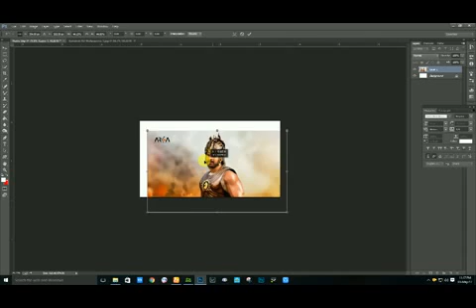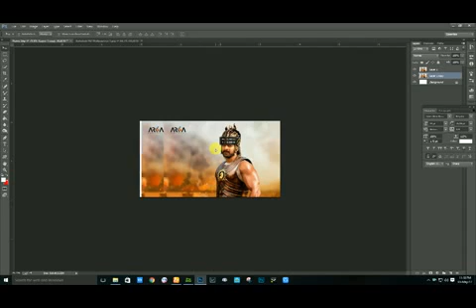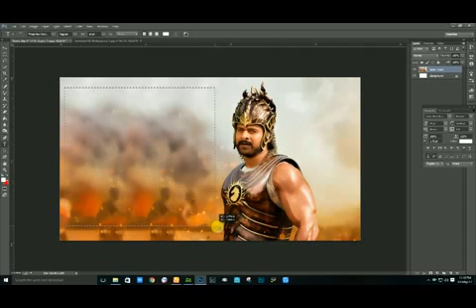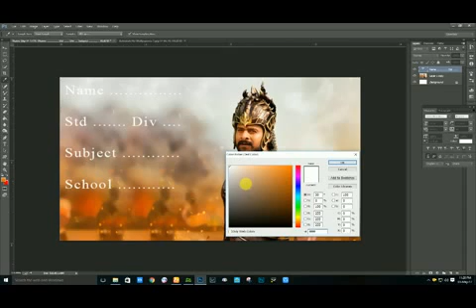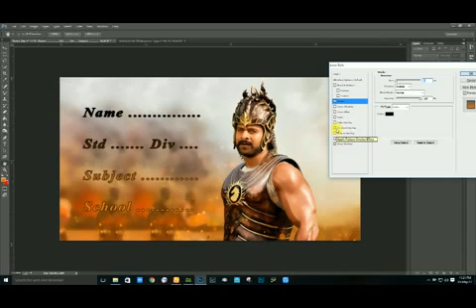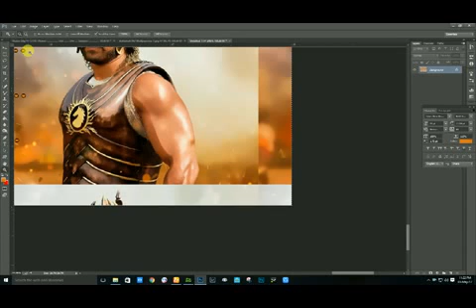ബാഹുബലി നെയിം സ്ലിപ്പ് എങ്ങനെ നിർമ്മിക്കാം?മലയാളം HD വീഡിയോ 2K17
Photoshop CC Malayalam Tutorial